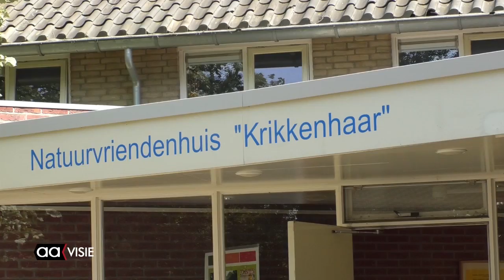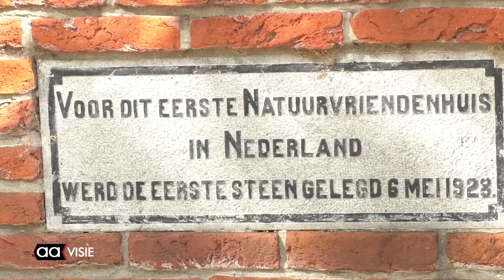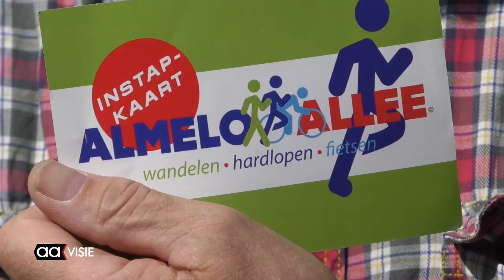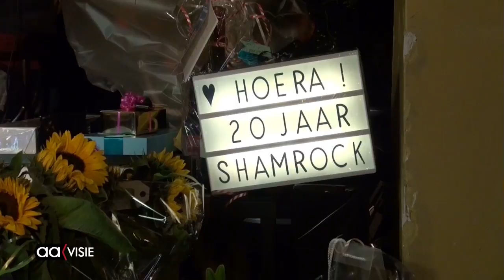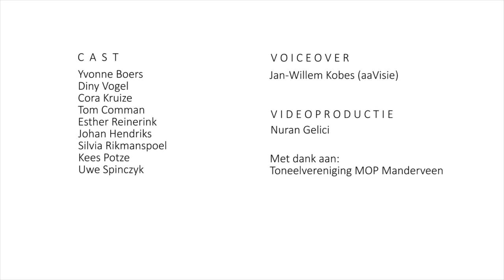Allemaal Almelo week 36, september 2017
Het weekjournaal van Almelo met: Kunstwerk Randy van Lingen geplaatst, Krikkenhaar startpunt wandelroute Almelo Allee, Kermis op het Rembrandtveld, The Shamrock bestaat 20 jaar, Benefietdiner voor Make a Memory en de agenda voor komende week.